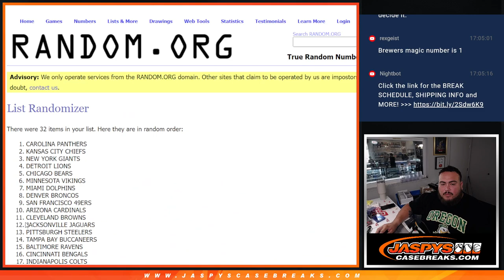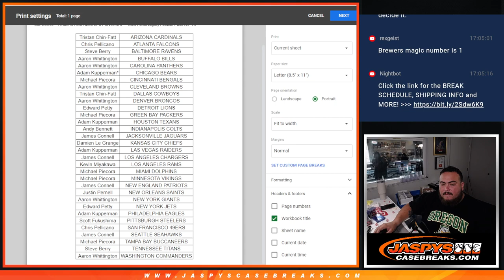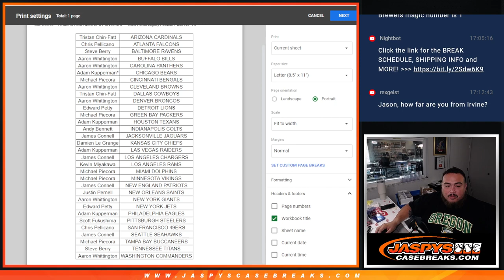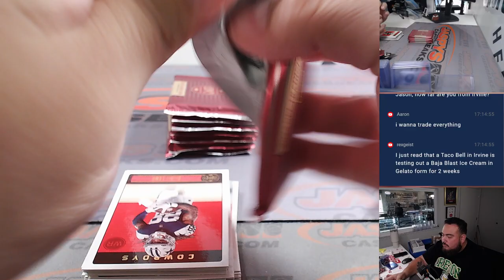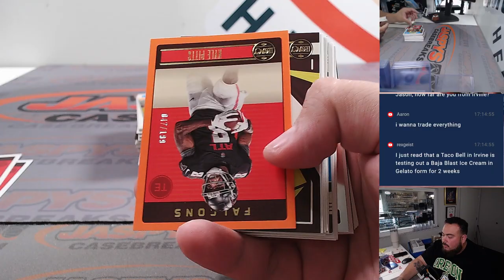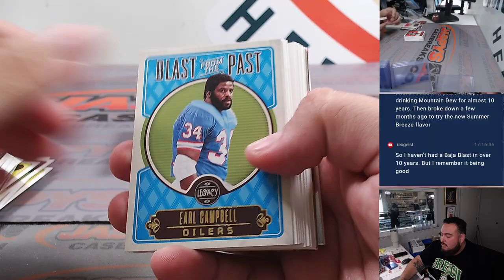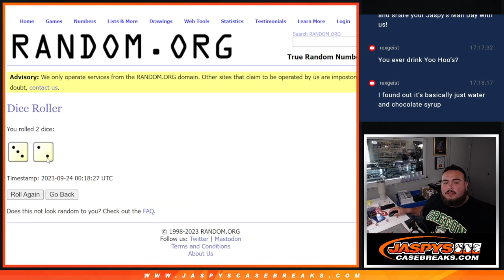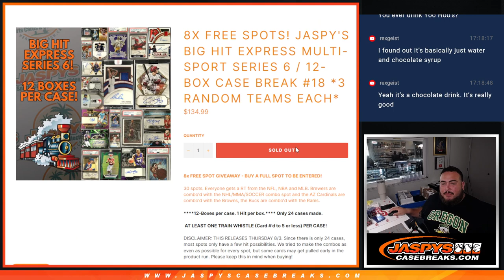Sat. 9/23/23 - *7x BIG HIT EXPRESS SPOT GIVEAWAY* - 2023 Panini Legacy Football 1-Box #27 *RT*